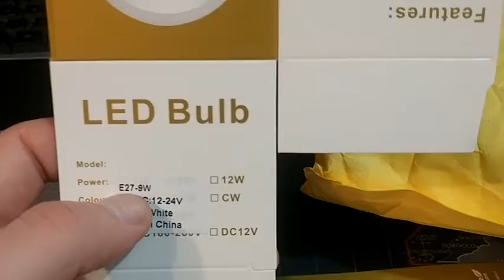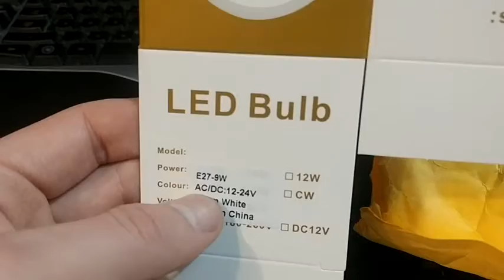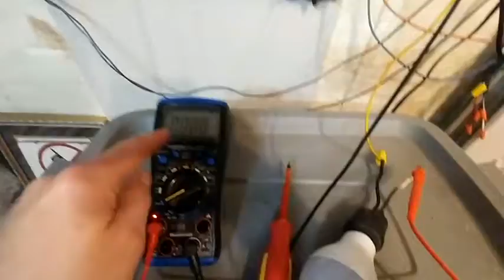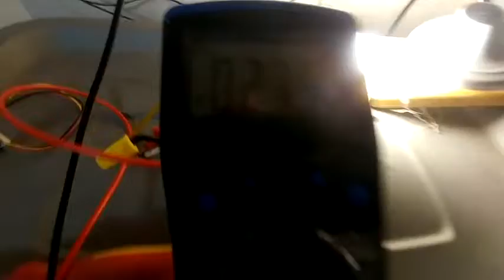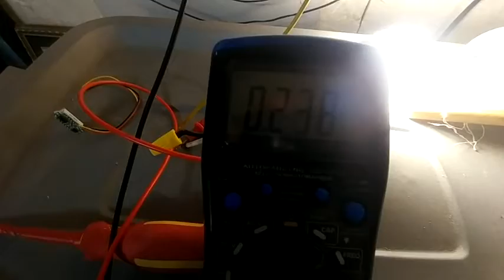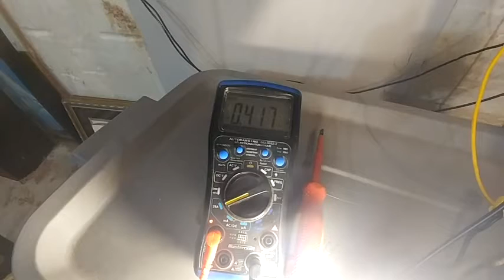Best 12v 24v dc LED light bulb for $5?!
House Lighting system parts:
12-24vdc LED lights
big waterproof dpdt switch
2k Pot+cap
5.5$ 12x var pots
5$ 9x var pots with caps
5$ 200W 8A buck converter 6-40V to 1.2-36V
terminal connectors
resistor set
Fuse holder
fuse kit

9-42V DC 0.266A-0.8A
optimal??: 12v 0.6A
900 lx output??

Hello! I'm Andy and this is my video log of designing and building the cheapest most modular and easy to fix, diagnose and build power wall. Watch my latest videos for updates and ask any questions if you're not sure.

USB output Tester
best USB phone charger 24v QC3.0 Dual USB 5-29.4vdc
mini volt meter
HW-586 battery tester
hw-586 case
spot welder:
alumina copper spot welding rod
spot welder pcb
foot pedal switch
buy an old microwave off kajiji or thrift store 800watts is good
amazon or local hardware store for wire. 2.5meters ish
A/C power parts:
Male Power Socket 10A 250V 3Pin IEC320 C14 Inlet
110ac to dc power supplies
12-24vdc LED lights
2k Pot+cap
5.5$ 12x var pots
5$ 9x var pots with caps
5$ 200W 8A buck converter 6-40V to 1.2-36V
terminal connectors
resistor set
Fuse holder
fuse kit
BMS Balancing boards:
32$ 60A dis, 30A charge, 60mA balance on/of sw
16$ 7S 20A BMS Protection Board
3$ terrible 66mA Balance board
100A 7s 60mA bms
3.5$ 4s bms 100mA
3.7$ 3s bms 100mA
Dremel saw blades
Dremel discs
Dremel guide
Wall chargers:
29$ 4A charger
37$ 5A charger
42$ 7A charger
64$ 10A waterproof
78$ 15A
ISDT T8 BattGo 1-8s balancer
18650 holder 4x
4x1 screws
Fuse wire 30 AWG Tinned Cu 28$ 3140'x0.0100"
dc breakers (20,30,40,50...100Amp)
Cable lugs 8awg 5/16"
2,3,4,5 or 6p tabbing wire
18650 spacers pack
1m pvc heat shrink 150mm 4x? spacers
12vdc desktop computer ATX power supply
buck to 12vdc converter
5$ 200W 8A buck converter 6-40V to 1.2-36V
11$ 300w 20A buck
19$ 6A buck boost 10-40 to 0-38v
7$ 15A 400w boost converter
14$ 5A MPPT CC/CV buck converter 6-36v to 1.25-32v
50$ mpt-7210A mppt boost
20$ pwm 20A 29.4v solar charge controller
DIY SOLAR PANEL PARTS:
60 cell panels are best for 7s 29.4v systems
photo resistor kit
5x 5K Potentiometer 15mm ON OFF Switch
2$ 5x DPDT on/off/on clip-in
2.4$ 5x DPDT on/off/on screw-in
2$ 20x SPDT micro switch
2$ 5x SPDT switch